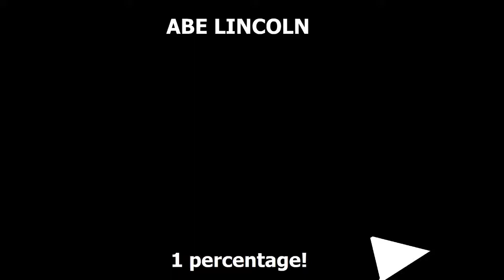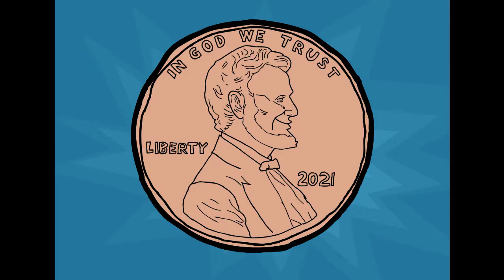Abe Lincoln (HQ)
Classic Shmorky cartoon, the Abe Lincoln rap by Fragmaster and Zoomzip!
Flash animation originally released on 06/05/05.